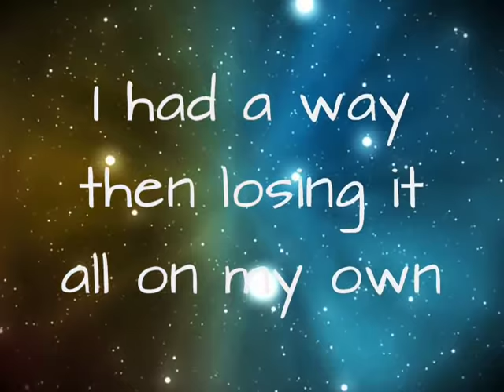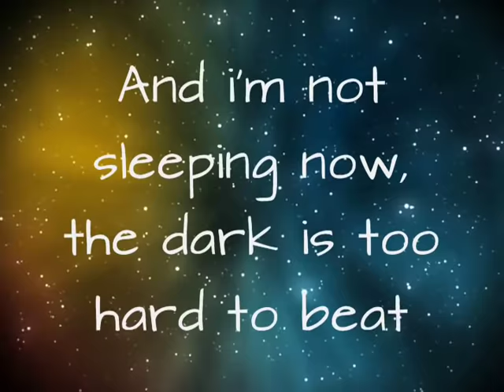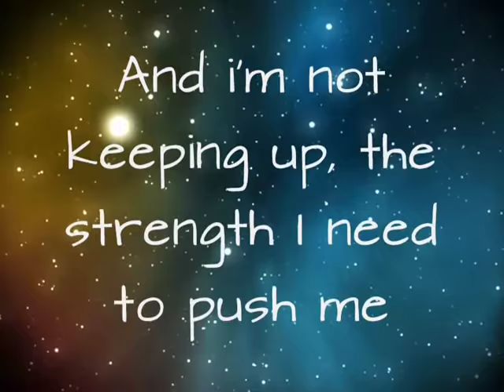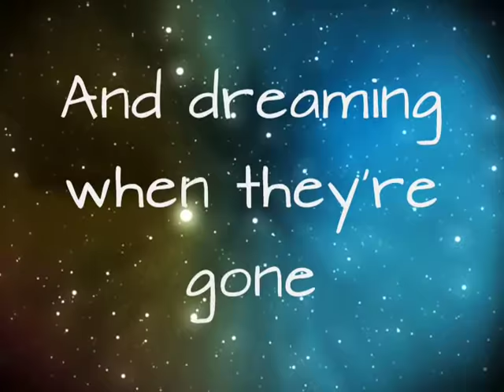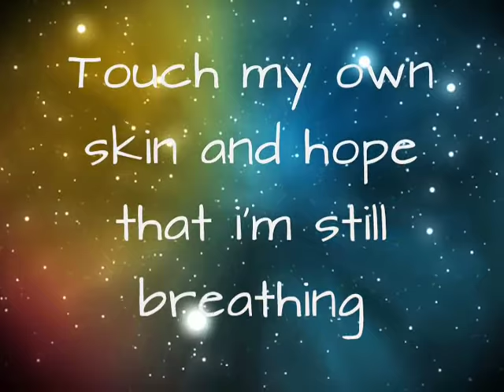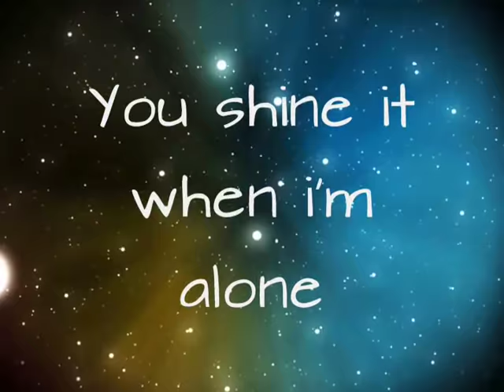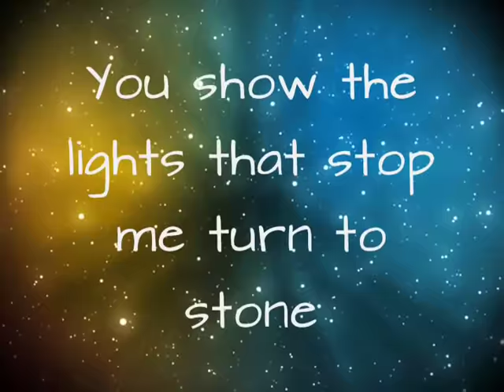Lights - Ellie Goulding lyrics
ＦＯＮＴ
Architect's Daughter

ＢＡＣＫＧＲＯＵＮＤ
Not available, but you can try searching "Outerspace Rainbowness".